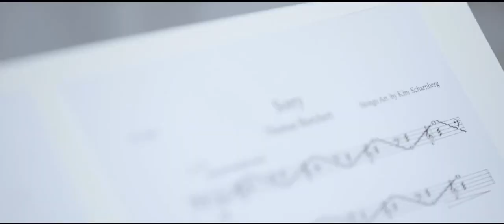Thomas Borchert - Sorry (from the current album MIDLIFE)